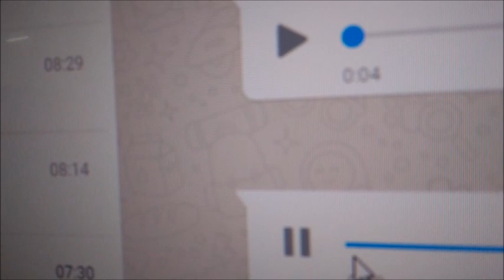COMO MELHORAR O DESENHO- DO CLIENTE MESMO COM A FOTO RUIM🎨desenhista de retrato em são paulo